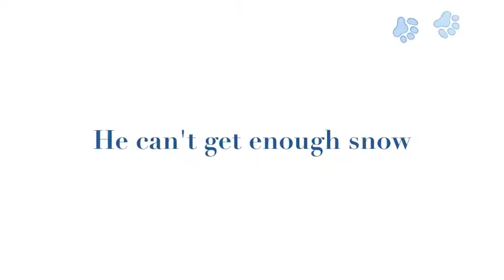Snow Dog Ike Jan 2011